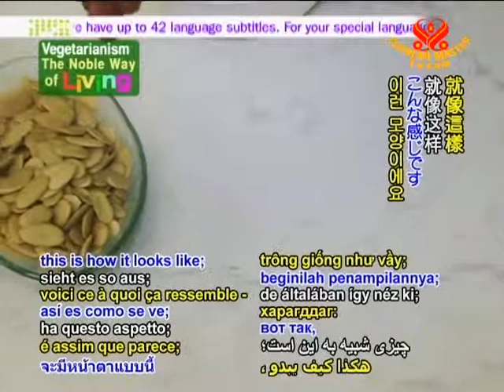Cameroonian Mushroom Egusi Soup and Plantains _seg1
喀麥隆葫蘆洋菇醬配大蕉